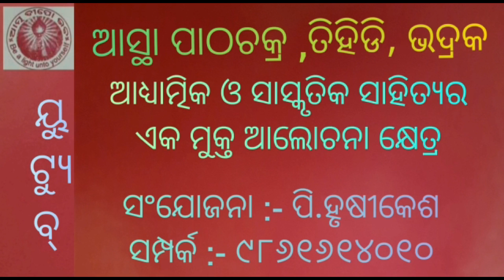" ଜୀବନର ଗତି - ୨୨ତମ ଅଧ୍ଯାୟ "। ଆଲୋଚକ - ପ୍ର.ଭବେଶ ଚନ୍ଦ୍ର ସାହୁ । ରାଉରକେଲା ।